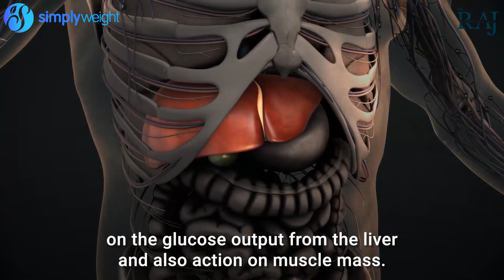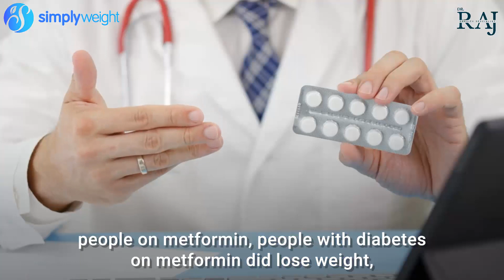Can Metformin Help with Diabetes & Cause Weight Loss?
Metformin is a commonly used medication for diabetes but you may have also heard about Metformin helping with weight loss. Is there any truth to this? Our weight loss specialist explains how Metformin works.

ABOUT SIMPLYWEIGHT

𝑯𝒆𝒂𝒍𝒊𝒏𝒈 𝒘𝒊𝒕𝒉 𝑪𝒐𝒎𝒑𝒂𝒔𝒔𝒊𝒐𝒏 𝒇𝒐𝒓 𝑩𝒐𝒅𝒚, 𝑴𝒊𝒏𝒅 & 𝑺𝒐𝒖𝒍

Our family helps transform lives by combining decades of clinical expertise with deep personal insight to create whole-person healing services. We help people understand and nurture themselves at the deepest levels, reconnecting with the wellspring of physical, emotional and spiritual health that lies within.

Our specialist clinics offer bespoke, medical weight loss services. We help people not only lose weight and maintain it but also treat weight-related conditions such as type 2 diabetes, thyroid issues, PCOS/PCOD, infertility, fatty liver, sexual dysfunction, and more.

Virtual and in-person consultations are available for your convenience. We welcome patients from anywhere in the world.

ABOUT DR. RAJ 🩺

Hi, I’m Dr. C. Rajeswaran (Dr. Raj), a Consultant Endocrinologist and Bariatric Physician with over 25 years of experience helping thousands of people manage obesity and related health conditions globally. On this channel, my team and I provide science-based advice to help you understand your body, hunger, and metabolism, guiding you to a healthier weight and better quality of life. We’re here to cut through the misinformation and support your well-being.

Declaration: It is always a good practice to declare any conflict of interest. Dr C. Rajeswaran is a director of Simplyweight. Dr Rajeswaran has been a speaker and/or attended advisory board meetings for the following pharmaceutical companies: Boehringer Ingelheim Ltd, Sanofi, MSD, Novo Nordisk, Knapp, Janssen, Sunovion, Pfizer, Astra Zeneca and Eli Lilly.

🤖 AI DISCLOSURE: We believe in combining medical expertise with innovative technology to share knowledge about weight management and healthy living. This video may include AI-enhanced elements (such as translations, dubbing, avatars, voiceovers, images, and other creative elements) to help us deliver clear, accessible health knowledge that reaches as many people as possible.